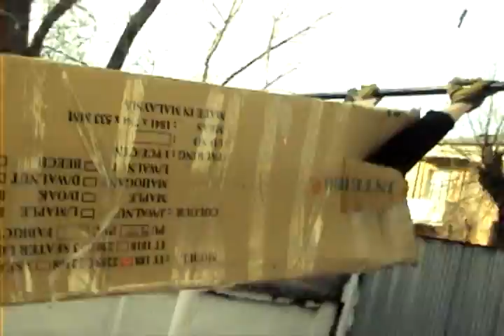Mr Boxman (FSS Team)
бамжы мы...